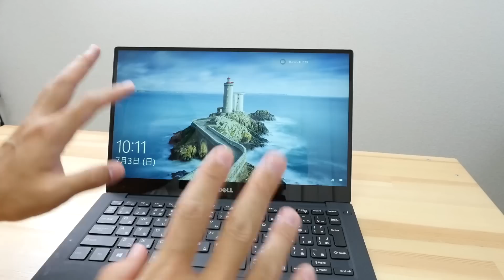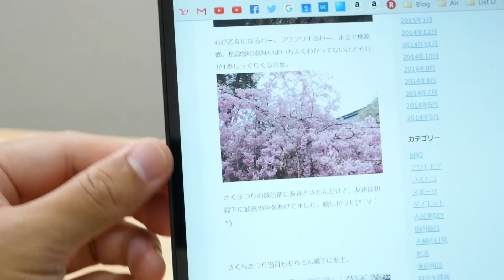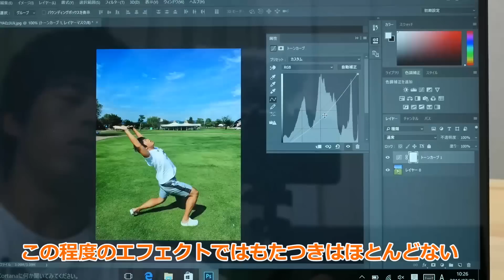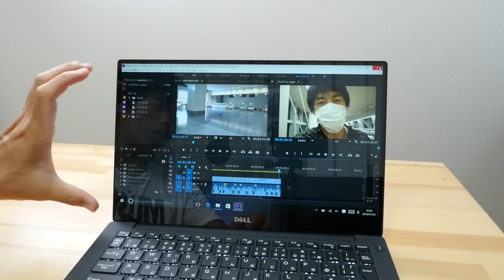世界最小の13インチノートPCがキター！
この動画はDELLとのタイアップ動画です。